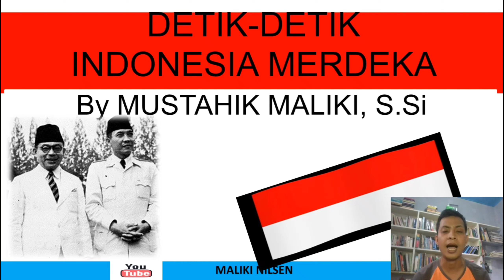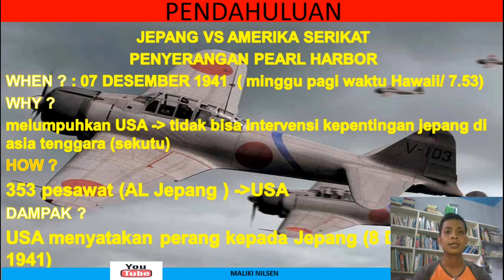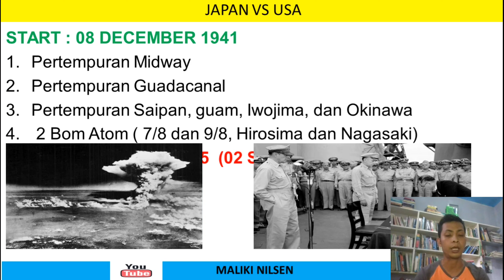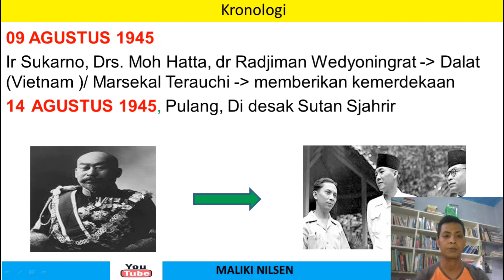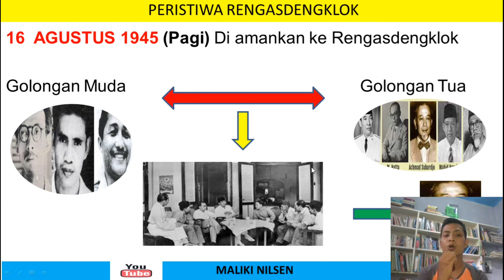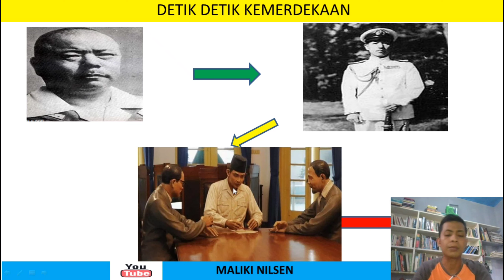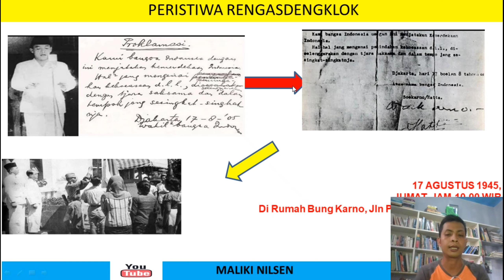Rubrik Literacy : Detik Detik Proklamasi Kemerdekaan Indonesia